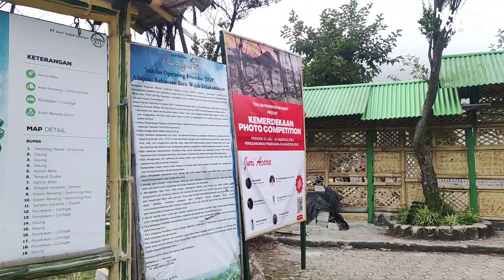Camping gak harus di puncak? Gunung Papandayan, Garut.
Hallo Assalamu'alaikum Bestieee

Kali ini aku mau kasih unjuk ke kalian camping di Taman Wisata Alam Papandayan Garut

Bantu support yaaa

Thank You, Berkah selalu :)